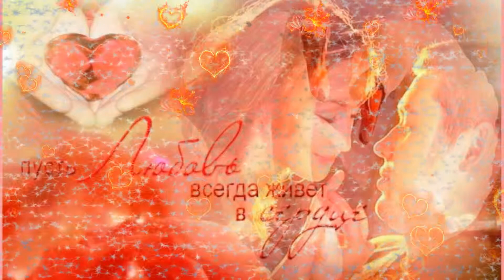ZV. Братишка с Днём рождения тебя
подарок братишке от сестрёнки